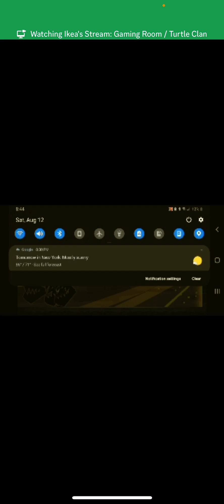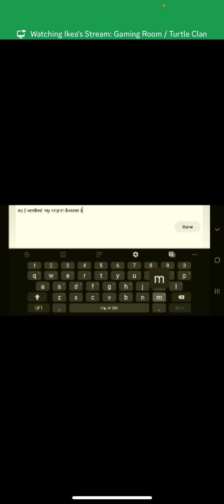MATO BOSS!!!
Level by IkeaSoEpic (​⁠@DavidmeLee)

So proud!!!

Everything in this video isn’t controversial

HAPPY GD10!!!